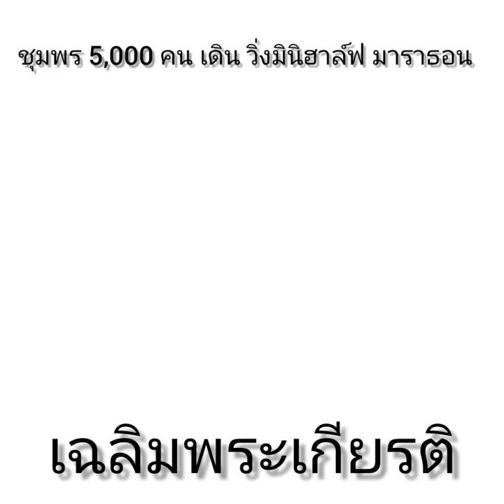ชุมพร 5,000 คน เดิน-วิ่งมินิฮาล์ฟ มาราธอนเฉลิมพระเกียรติ เนื่องในโอกาสมหามงคลพระราชพิธีบรมราชาภิเษก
เนื่องในโอกาสมหามงคลพระราชพิธีบรมราชาภิเษก จังหวัดชุมพร

อยากให้ช่วยกันแชร์ครับ